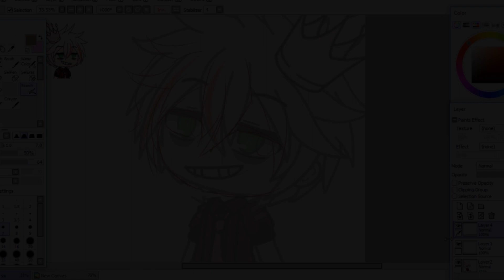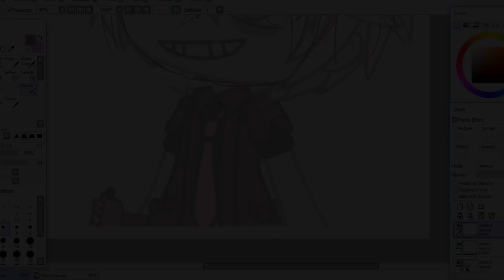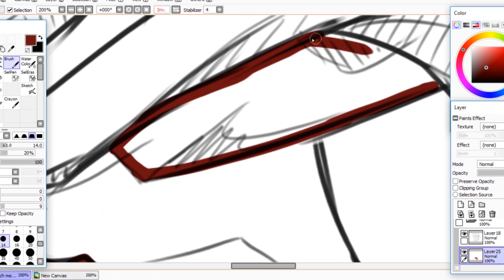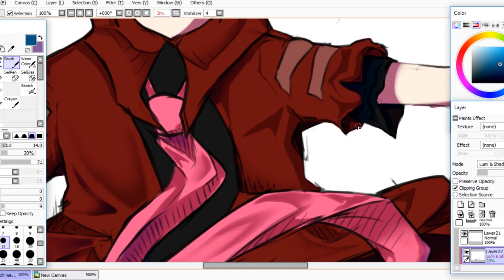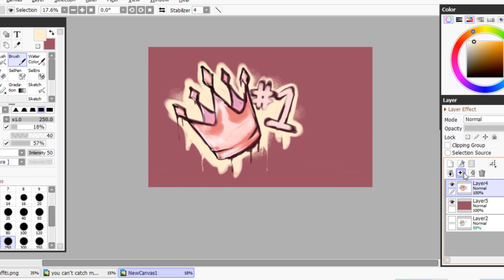|| You Can't Catch Me || [Speedpaint]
Gift for Elright ;)))))))

Wish I would have spent more time on shading but I didn't mean for this to be a big drawing that would take forever. However, it ended up taking over 6 hours TuT
I probably should have just started out with painting it instead of trying to be lazy
dkjsfoweiafjiaweji
I really need to work on shading and how fast I work though
I've been thinking about streaming on twitch
So I might do that to work on it
:000

-Software-
Song:
Blue Stahli - Enemy
Like what you see? It helps me a lot when you do! :)
- • 0 Requirements to join 0 • -
- Discord (of course)
- At least 13 years of age (If you are found to be under you will get kicked. If you rejoin before being 13 you will get banned)